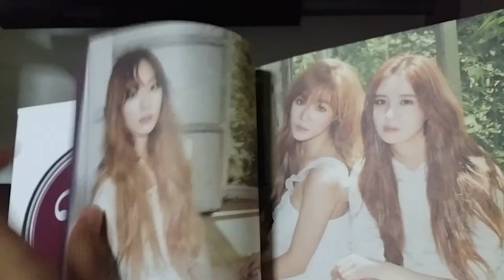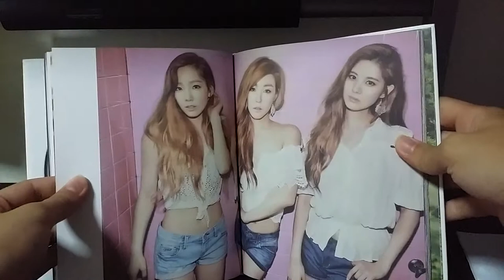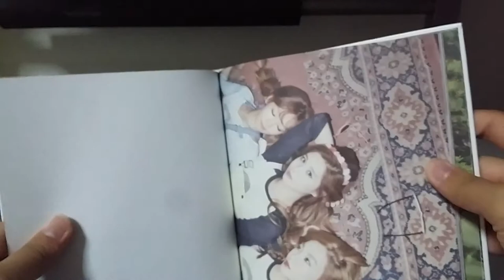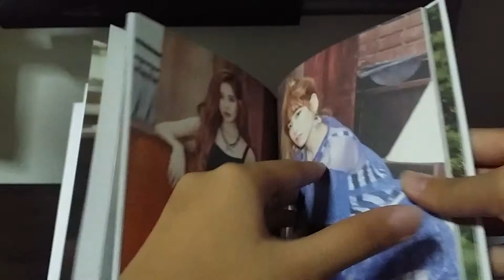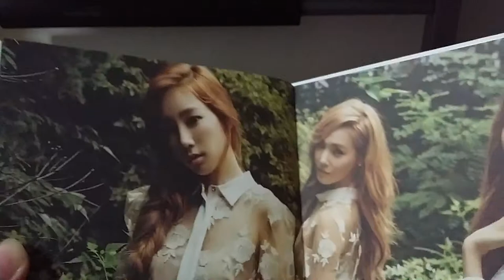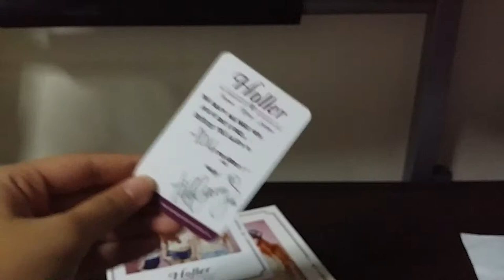TaeTiSeo (TTS) 2nd Mini Album Holler Unboxing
hello guys!! ♡ sorry for not uploading any videos for the past few months, but I'm back to upload more videos after my exams!
I got tiffany's photocard & I'm super happy! ^^

Tracklist:
1) Holler
2) Adrenaline
3) Whisper
4) Stay
5) Only U
6) EYES